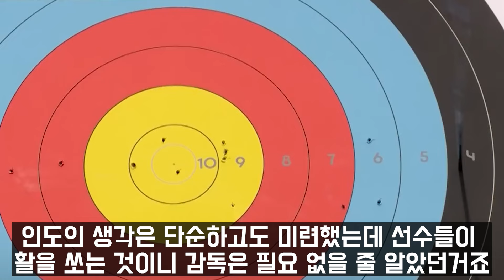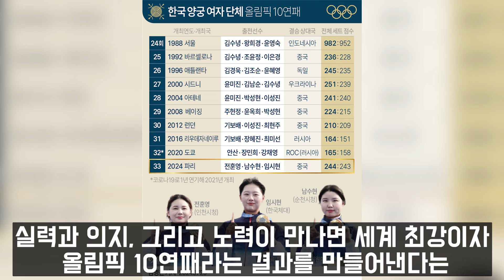백웅기 인도 양궁 감독 파리에서 경질되자 결국 극단적 선택